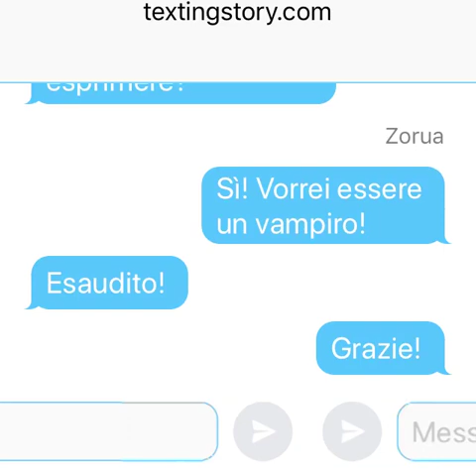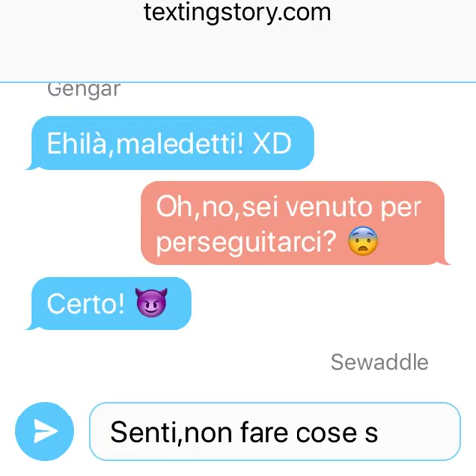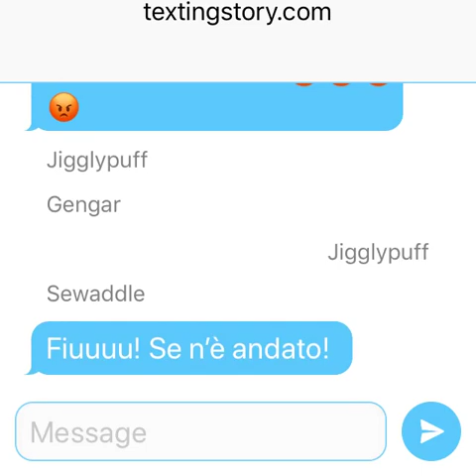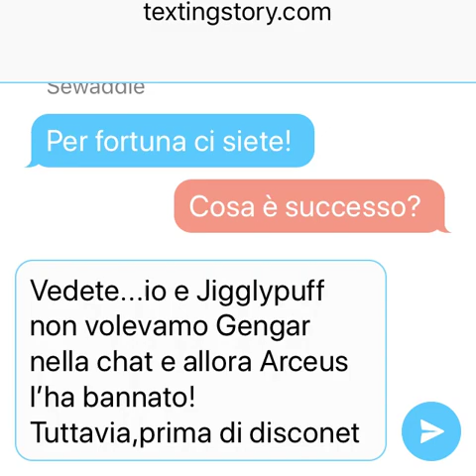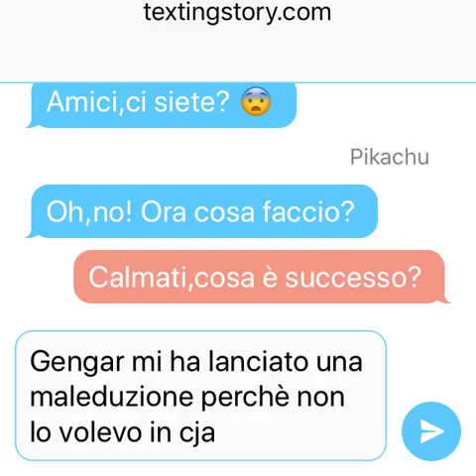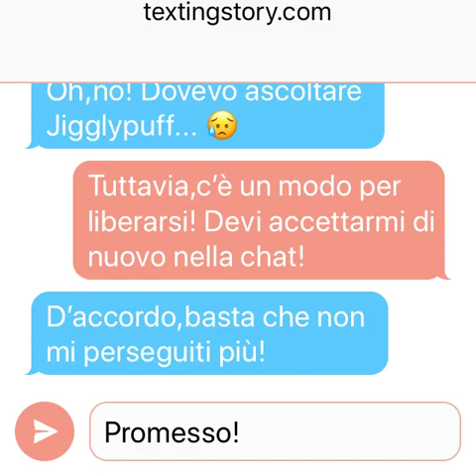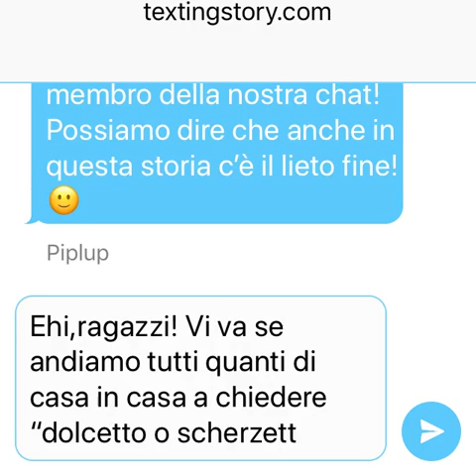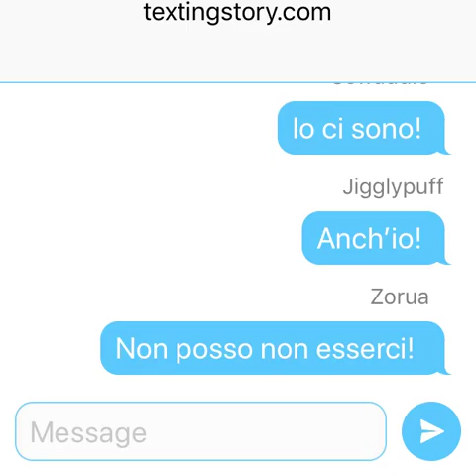Pokèmon Chat #8 - Sewaddle e la maledizione di Gengar (Speciale Halloween 2015)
Non badate al titolo! So che siamo nel 2019,però questo episodio l'ho scritto mentre era in corso il periodo di Halloween del 2015! :)